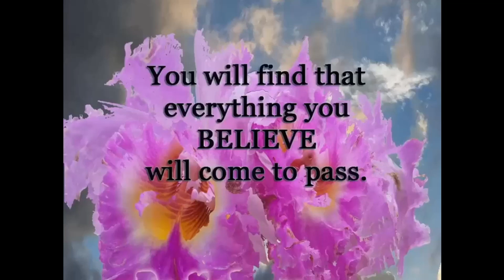Radio Reggae Intro Video for LaunchTSA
Let us suggest that you are a dreamer weaving a tale of imagination as one of the players in a grand adventure story being played out here on Planet Earth.  What we shall call your “Soul” self is directly connected to all that is and always will be.  In these now moments your awareness finds itself in a character that is a child of the time space adventure on planet Earth, fully immersed in what we shall call the Gaia Game.  Like an interactive video game, your role is to figure out the most satisfying ways to play the game.  You will have challenges to overcome and problems to solve, there will be other players to help you and those who will need your help.  The objective is to find and spread love and joy to those you come in contact with and do your best to live the highest vision for the life you discover.  All will not always turn out the way you want but, seek out the silver lining in every cloud and let your hopes and dreams guide your path.